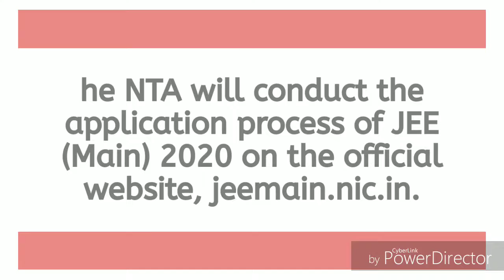JEE MAINS 2020 registration started | New schedule released for jee mains 2020 exam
Jee mains 2020 application schedule released.